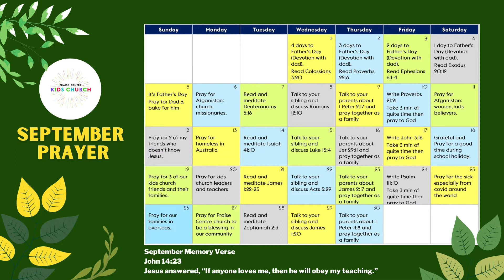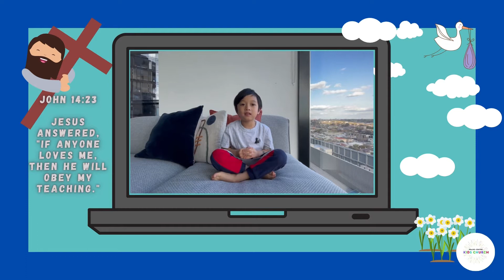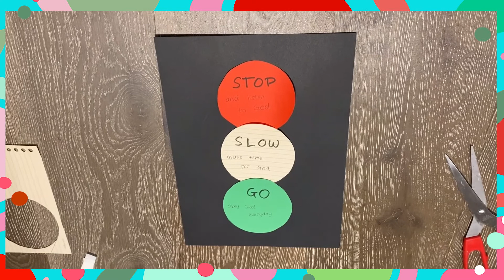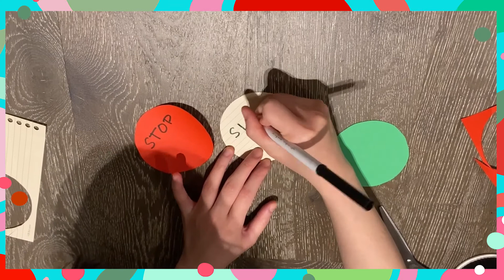Praise Centre Kids Church | 18 September 2021 | King Josiah